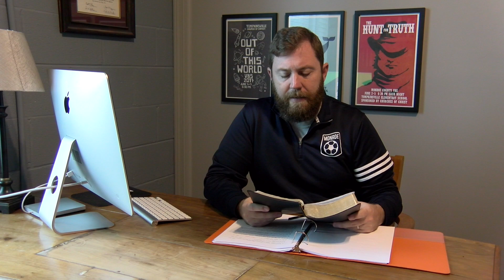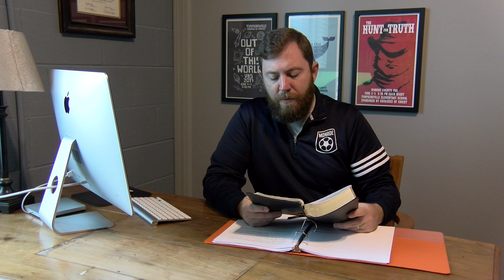That You May Know #12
In this short video, we explore Jesus washing the disciples feet and the initial few steps of Judas' betrayal of Jesus.